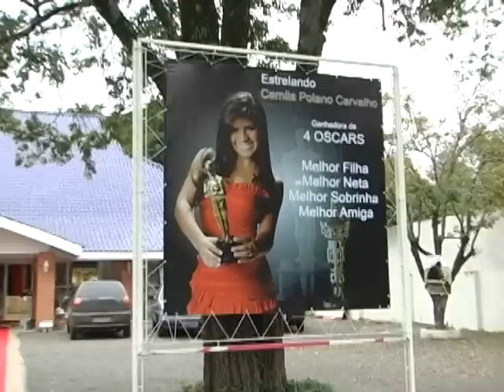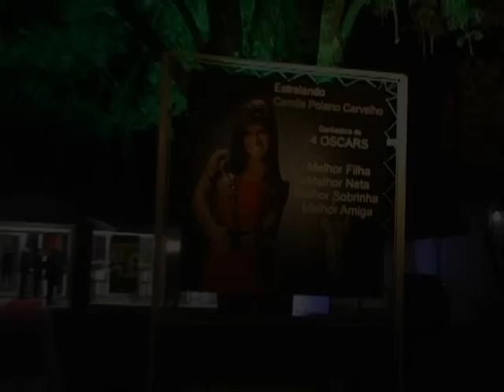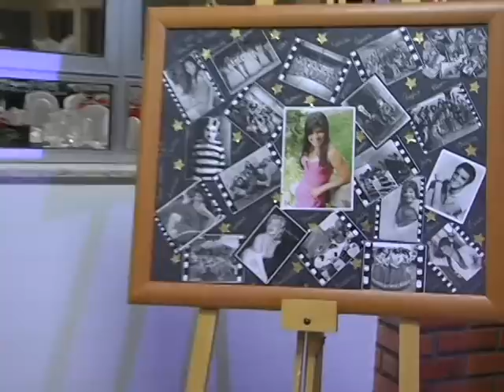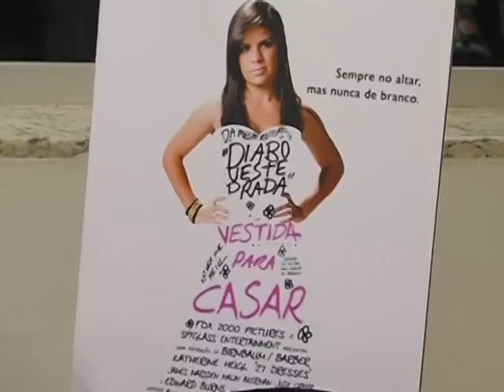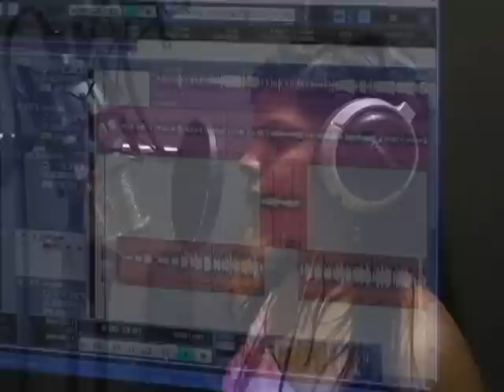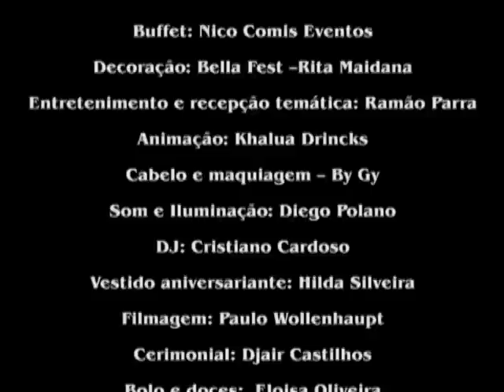15 ANOS CAMILLA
Uma festa inesquecivel! um verdadeiro filme que marcou uma data.